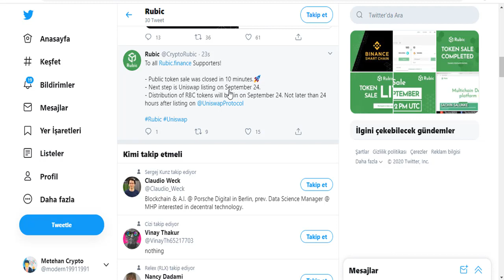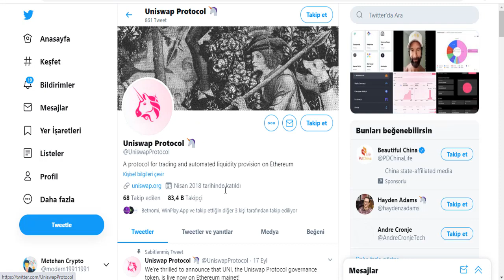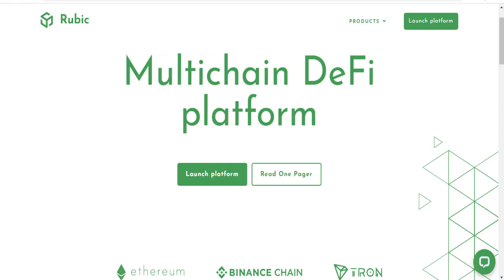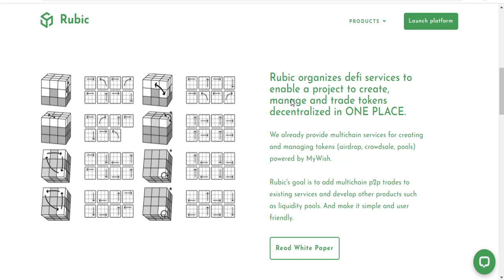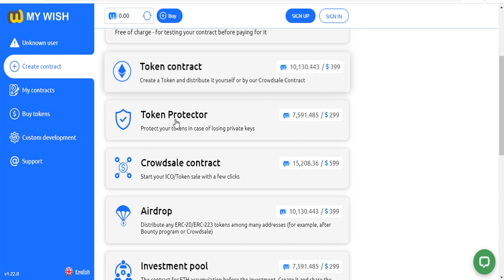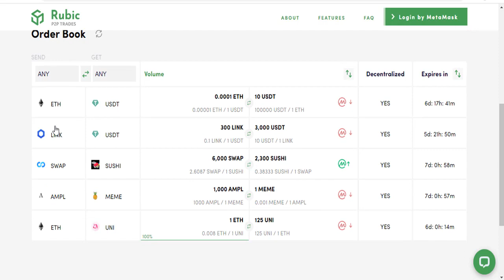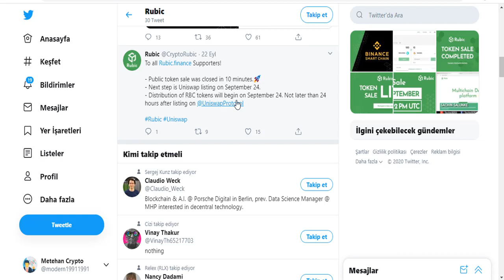Rubic çokzincirli Projesinin ürün olan RBC token UNISWAP ta listeleniyor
**RBC TOKEN 24 Eylülde Uniswap ta listeleniyor

Merkeziyetsiz platform olan RUBIC bir çok tokenlerin kolay bir şekilde trad edilmesini ve ya birinden diğerine değiştirilmesini temin edecektir.
P2P mantığı ile çalışan ve multichain defi sistemini kendinde barındırmakla yeni bir proje ile bilrikte bir çok projelerin de temelini koyuyor.
RBC tokenini de satınalarak kar elde edebilirsiniz.